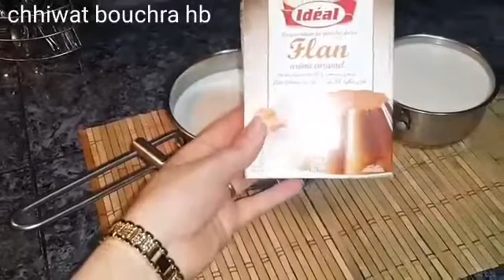يوغورت السائل بنكهة الكرميل ب2 مكونات فقطyaourt à boire au caramel